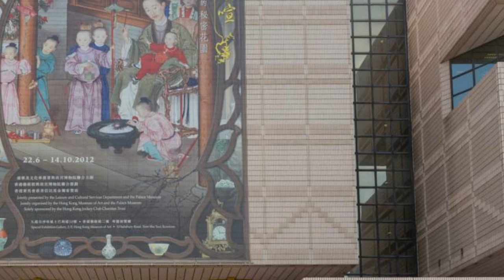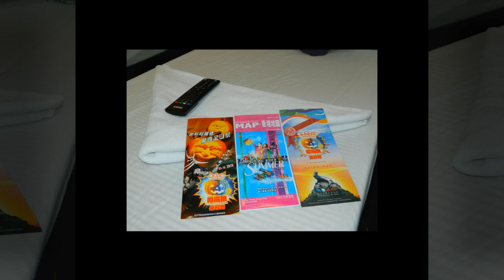Marrigold Hostel in hong kong, hong kong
Marrigold Hostel
1 stars
Flat D8, 11/F, Chungking Mansions, 36-44 Nathan Road, Tsim Sha Tsui, Hong Kong, Hong Kong
Featuring free Wi-Fi, Marrigolds Hostel offers accommodations in Hong Kong. The rooms come with a private bathroom fitted with a shower. Extras include slippers and free toiletries. You will find ticket service at the property. The nearest airport is Chek Lap Kok Airport, 24.1 km from the property. Tsim Sha Tsui is a great choice for travelers interested in luxury brand shopping, shopping and clothes shopping. This is our guests' favorite part of Hong Kong, according to independent reviews. In this area you can shop 'til you drop for popular brands like Rolex, Cartier, Tiffany & Co, Gucci, Louis Vuitton.  Solo travelers in particular like the location – they rated it 7.8 for a one-person stay.